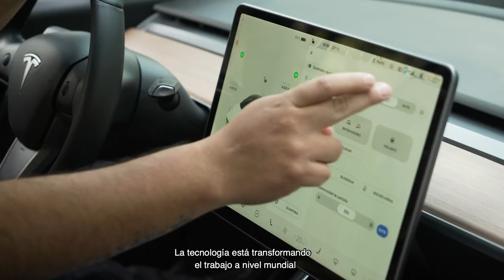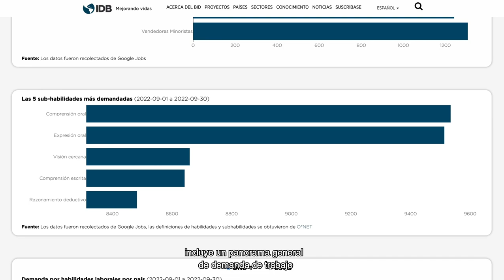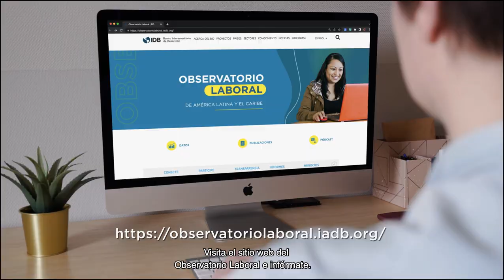Descubre al Observatorio Laboral del BID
El Observatorio Laboral del Banco Interamericano de Desarrollo ofrece datos clave sobre lo que está ocurriendo en el mercado laboral de América Latina y el Caribe y qué trabajos están en demanda en la región. Desde su sitio web, el Observatorio incorpora secciones sobre demanda de trabajo con datos de Google Jobs y LinkedIn, estadísticas oficiales de empleo, datos de LinkedIn, así como información sobre la discusión de empleo en noticias y redes sociales. Además, por primera vez desde su creación, el Observatorio Laboral del BID incluye un panorama general de demanda de trabajo y de las habilidades requeridas en América Latina y el Caribe.

¿Quieres saber más? Visita el sitio web del Observatorio Laboral e infórmate